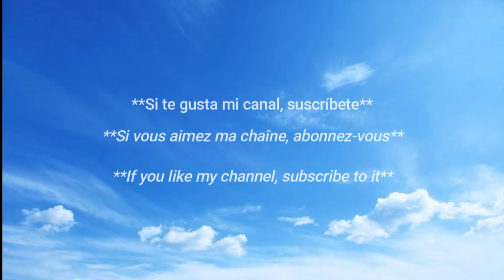belleza latina 🇲🇽 / ✨STOP Watching Boring TV Shows ! Verónica Sánchez is the REAL Deal ! 🇲🇽 ♥️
Veronica es una de las presentadoras de televisión más exitosas
Who's the HOTTEST Mexican TV Girl? 🔥 Verónica Sánchez vs. The Rest!
5 Reasons Why Verónica Sánchez is the QUEEN of Mexican TV!
What's the SECRET to Verónica Sánchez's Mexican Beauty? ✨